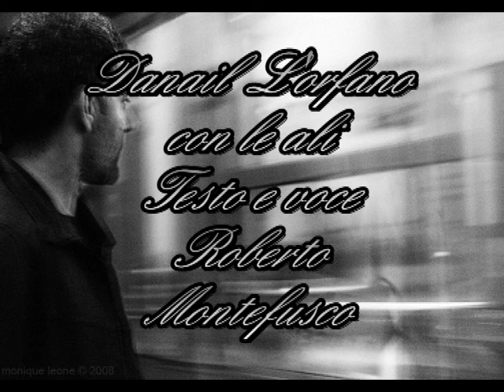Danail L'orfano con le ali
Dedicato ai quei bambini meno fortunati ,  che la vita doni loro forza ..
Roberto Montefusco